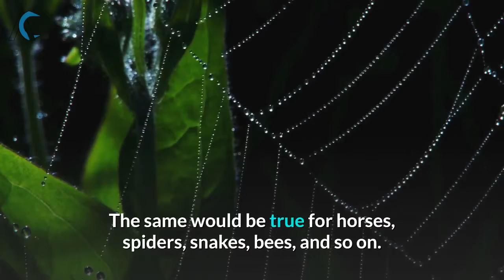Are Some Animal Species Harder To Communicate With Telepathically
Nedda Wittels, M.A., M.S., is a world renowned telepathic Animal Communicator, Certified Emotion CodeâÂ¢ Practitioner, Certified Master of Multidimensional Healing, Light Worker, and Teacher. She specializes in Animal Communication and distance healing for animals, Nedda also teaches a variety of teleseries, including a variety of TWA (Telepathy for Animals) courses.

Viking Dog Diet - Extend Your Dog's Life With Natural & Delicious Food
Cat Spraying No More - Brand New With A 16.2% Conversion Rate!

Cat,
Dog,
Communicating Telepathically,
Communicating With Animals,
Communicating Telepathically With Animals,
I Love Animals,
How to Communicate Telepathically With Animals,
How to Communicate Telepathically With Cats,
How to Communicate Telepathically With Dogs,
How to Communicate Telepathically With Pets,
How to Communicate With Animals,
How to Communicate With Cats,
How to Communicate With Dogs,
How to Communicate With Pets,
How to Talk With Animals,
How to Talk With Cats,
How to Talk With Dogs,
How to Talk With Pets,
How to Understand With Animals,
How to Understand With Cats,
How to Understand With Dogs,
How to Understand With Pets,
Reasons I Love Communicating Telepathically With Animals,
Why Some Animal Species,
Why Some Animal Species Harder To Communicate,
Why Some Animal Species Harder To Communicate With Telepathically